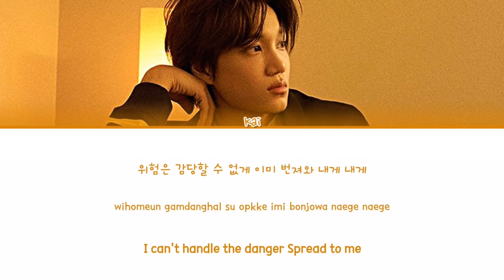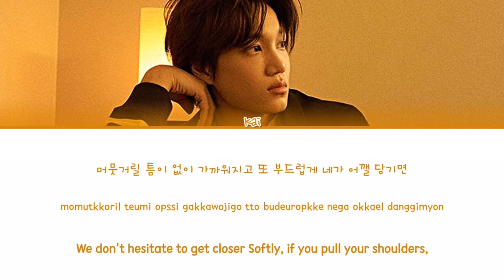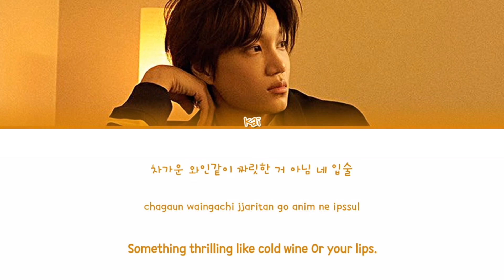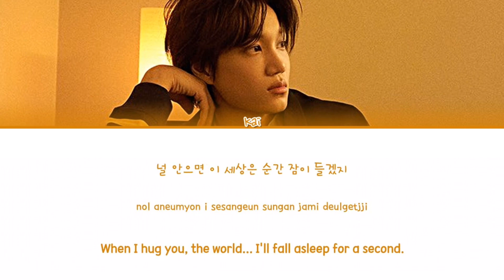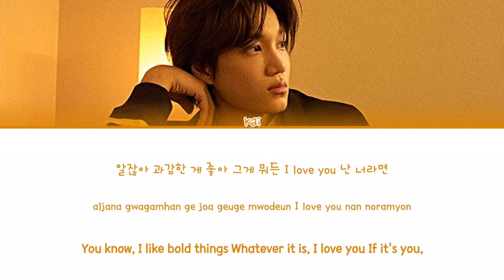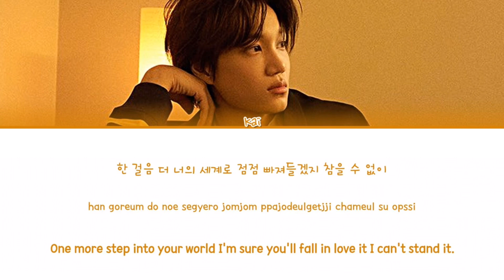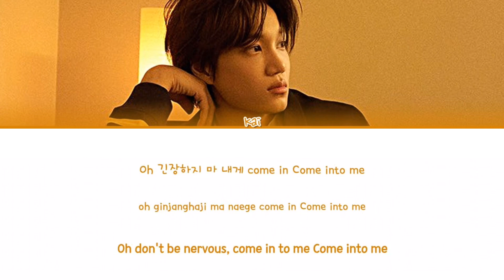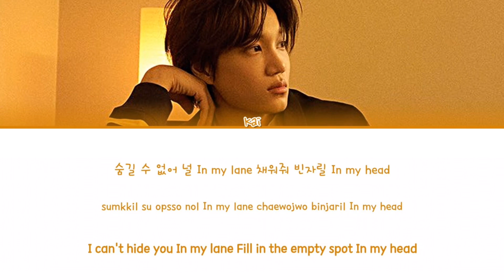KAI COME IN 1hour / 카이 COME IN 1시간 / KAI COME IN 1時間耐久 Lyrics [Color Coded_Han_Rom_Eng]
KAI COME IN
KAI COME IN 1h
KAI COME IN 1hour
COME IN 1시간
카이 COME IN 1시간
COME IN 1時間耐久
KAI COME IN 1時間耐久